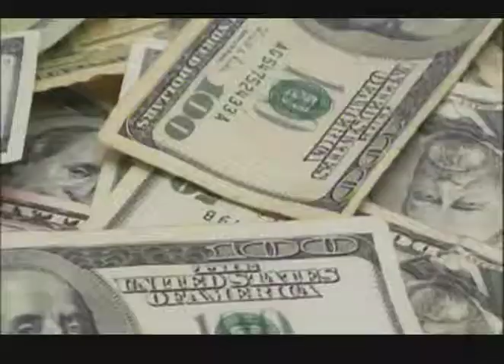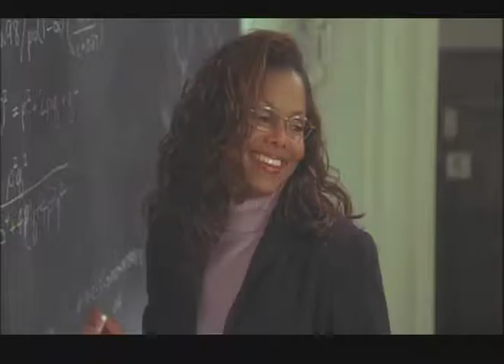JVC DVD_ROM.m4v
Bounce TV Demo